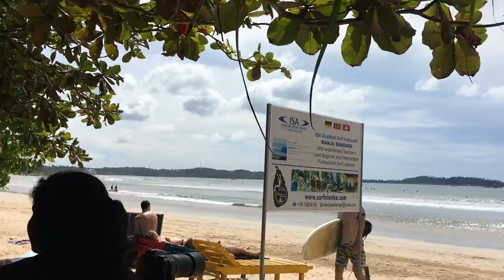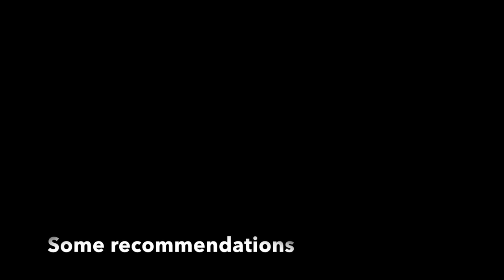Feelin' Good in Sri Lanka